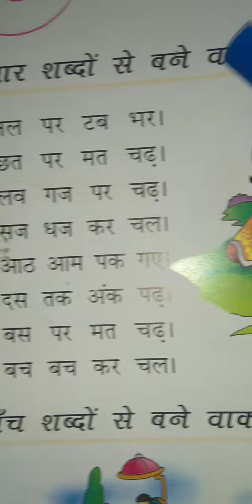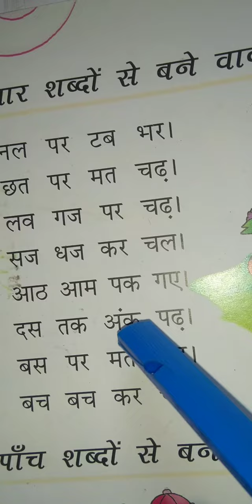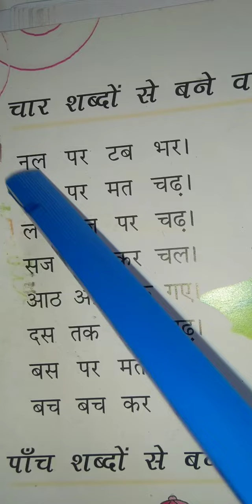Martinet High School.17-01-2021